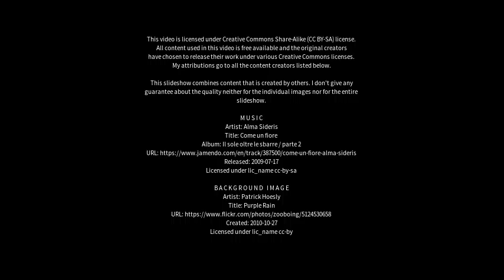Best places to visit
Best places to visit - Wareemba (Australia) Best places to visit - Slideshows from all over the world - City trips, nature pictures, etc.